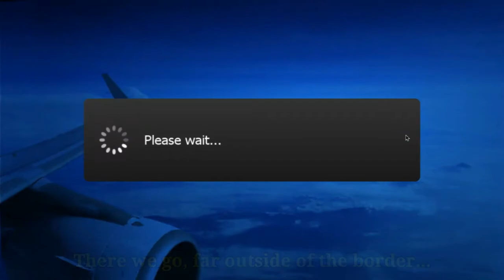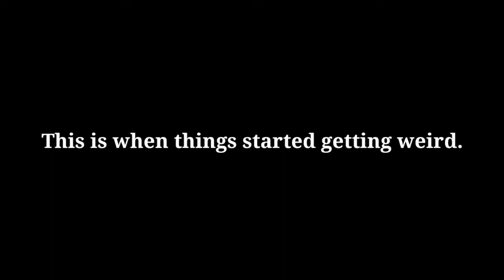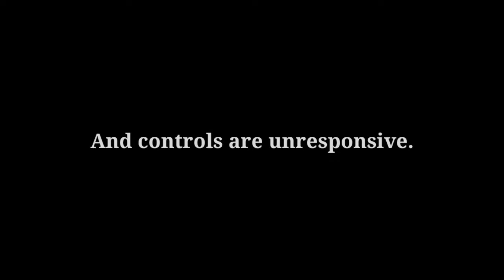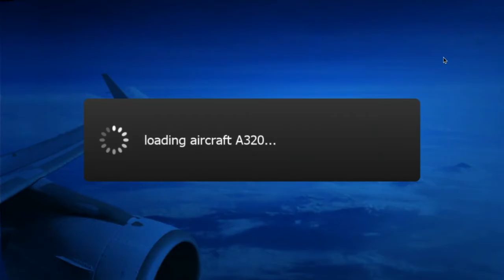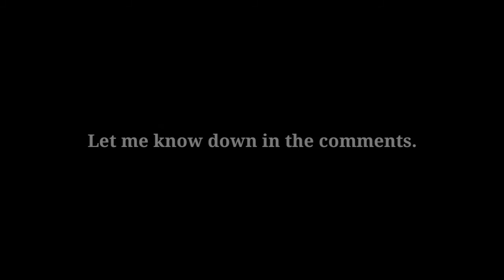Going OUTSIDE the map in Aerofly Flight Simulator *NOT GOOD*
In this video, we find out what happens when you go outside the map/border in Aerofly FS 2 flight simulator. The results were shocking. This is the first Aerofly Flight Simulator on my new channel, let me know what you think. If you want me to fly in other flight sims, let me know. I will eventually make Microsoft Flight Simulator 2020 videos, among other flight sims. Aerofly has a limited map of California, and some other regions. In this video, we go outside the default map and see what happens. Oddly, glitching and flickering are just a bit of what ends up happening. Also, let me now which airline manager 4 tutorial you want to see next! Remember, once I reach 100 subscribers, I will release a brand new airline manager 4 bonus code giveaway! :D
Specs: 11.6 Samsung 3 Chromebook, intel celeron processor with 4gbs of RAM.
Simulator: Aerofly FS 2 Mobile, installed from Google Play store.